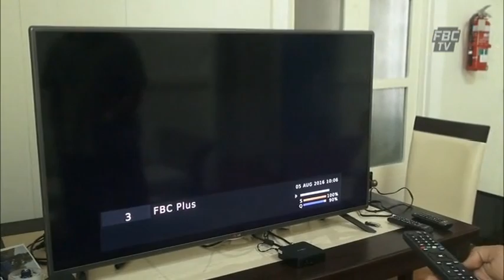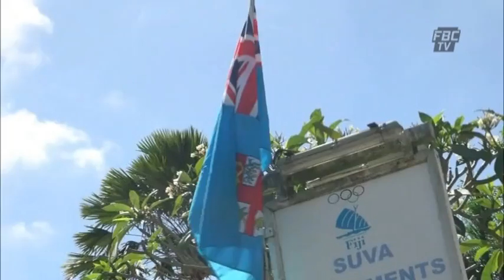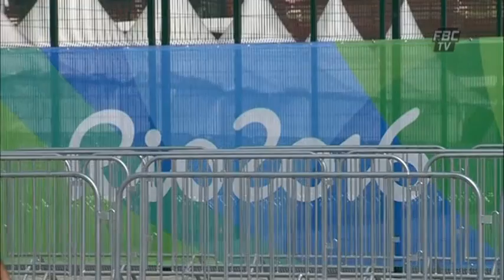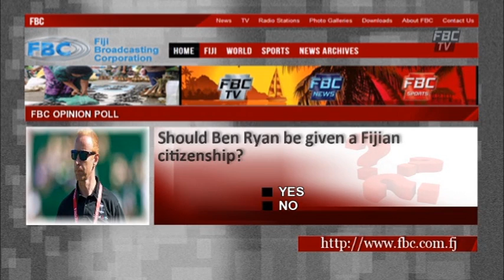FBCTV 7PM NEWS 05 08 16